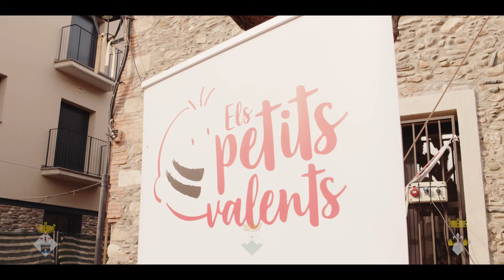MARATO DEL MONTSENY 2021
Marató del Montseny 2021
El Campionat 261